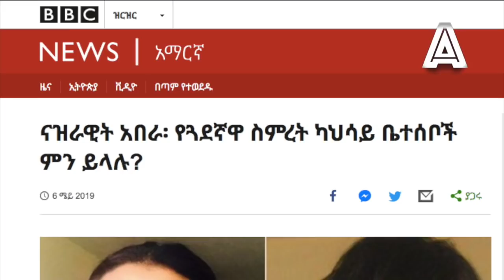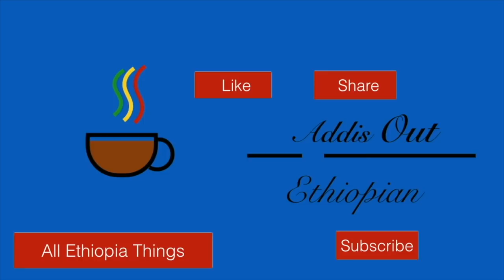ማንን እንመን ናዝራዊትን ወይስ ስምረትን? የስምረት ቤተሰቦች ለመጀምሪያ ግዜ ስለልጃቸው ተናገሩ | Interview with Simret Family